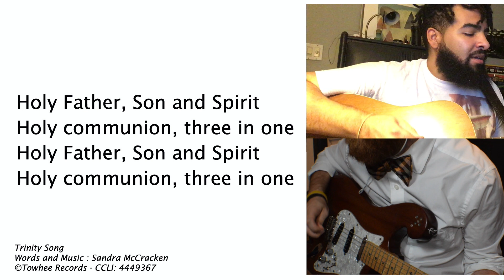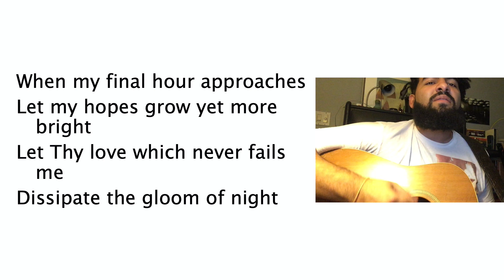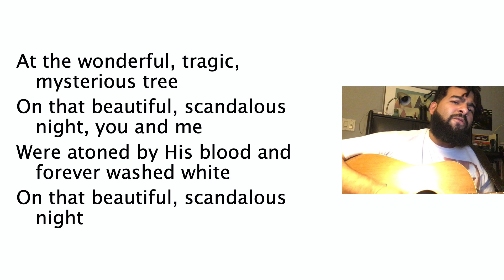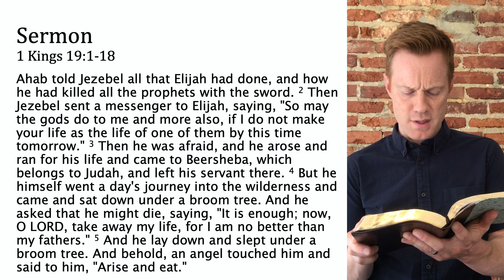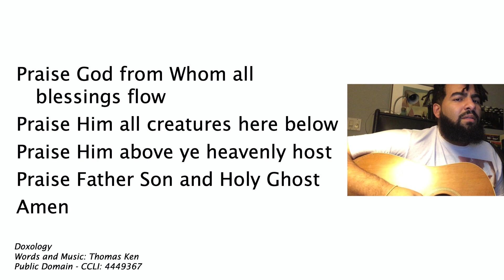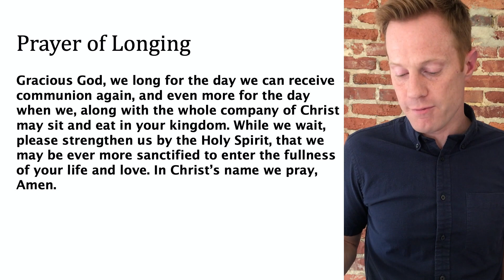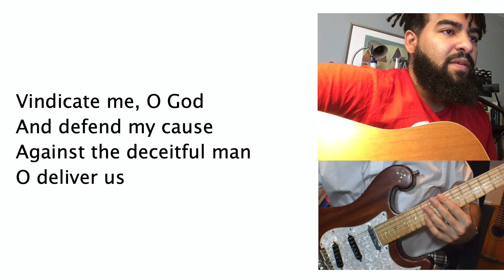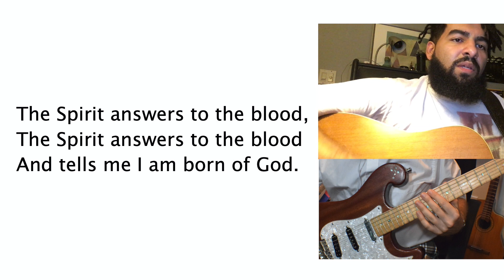Elijah, the Words of God, and Prayer - Sunday Service May 31, 2020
Welcome to our Sunday Service. Want to get connected? You can also join us at 10:00 AM on Sundays

Announcements!
Today we started a Kids Sunday Service at 9:30 AM.

Congregational Meeting on June 7th! Expect to see a YouTube video later this week with the content of the meeting. Also, feel free to fill out this survey to let us know how you are feeling about meeting in person again.

We have many volunteer opportunities to serve our community. Follow this link to sign up to help out with Easter Outreach

You can find out more about our home group meetings